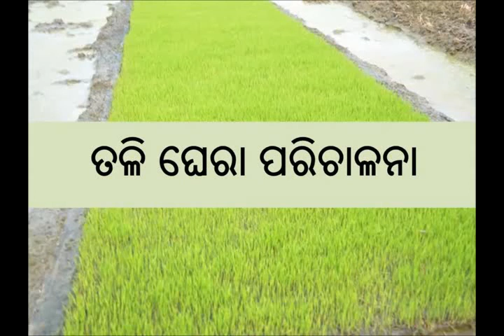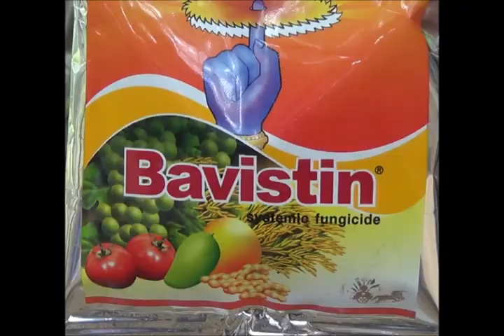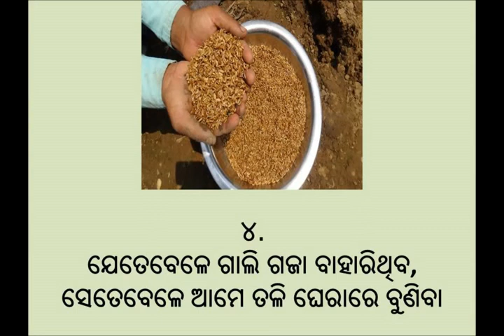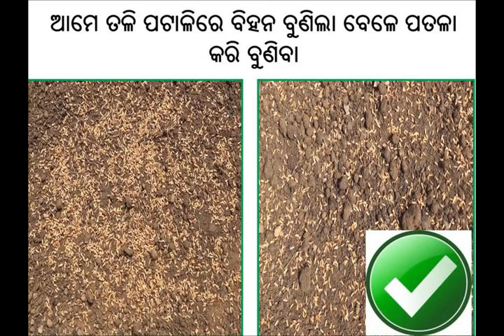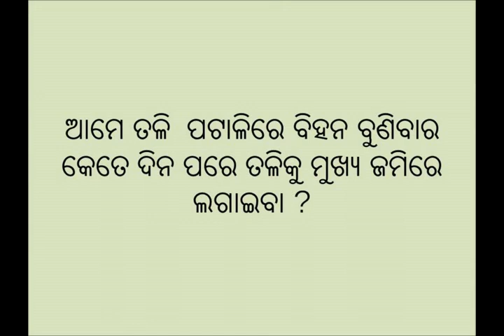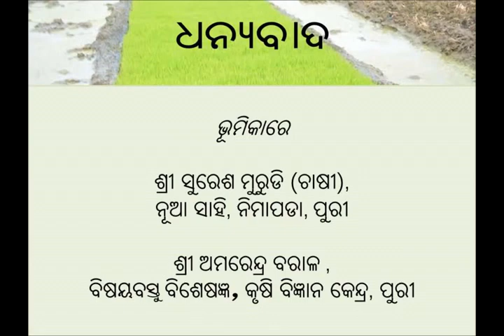Nursery management in rice cultivation_Odia_CSISA_Odisha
In this video one can know how seed treatment and raising of rice seedlings in raised seed bed are important in getting a good crop and good yield. Another important aspect is highlighted here i.e. 20 kgs of seeds are sufficient for 1 acre of land and seedlings should be transplanted in the main field not later than 20 to 25 days in order to get good number of panicles and higher yield in return. For more information and related videos visit us